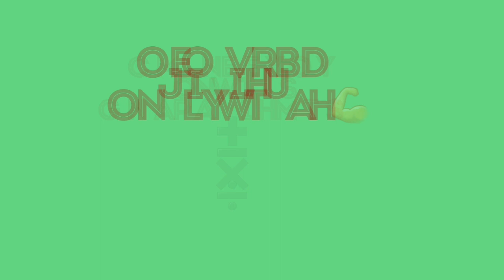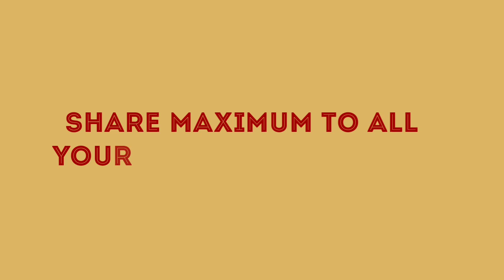CBSE CLASS 10 MATHEMATICS| maths പഠിക്കാം ഇനി വീട്ടിലിരുന്നു. Score 90% and above in your board exam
Join with us and learn mathematics easily
Watch our vdeos and score more than 90%
Pdf notes will be provided